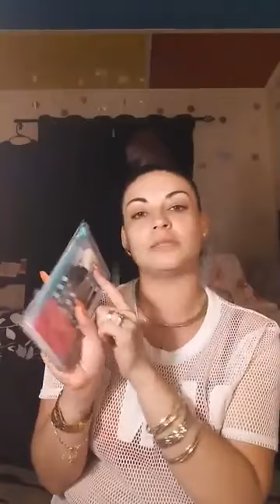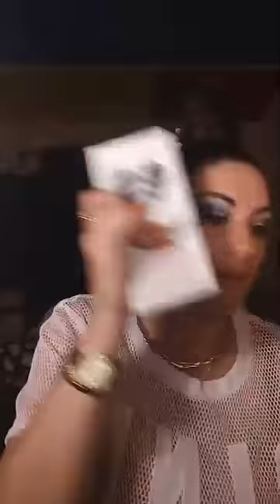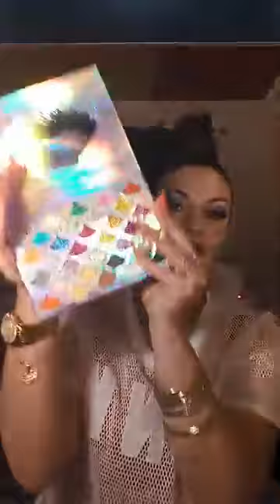Mermaid Glitter Glam Beat!! Plus Drawimg and Giveaway!!! I dont own tights too any music im backgoun